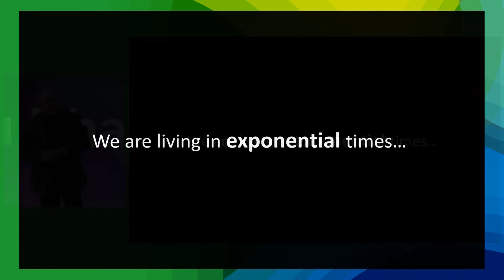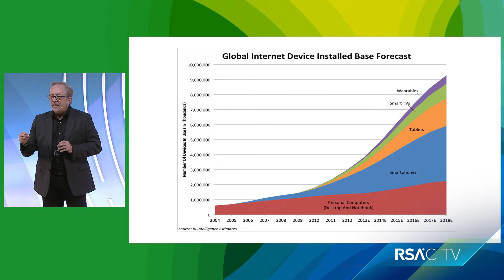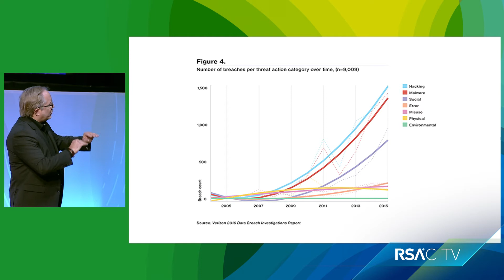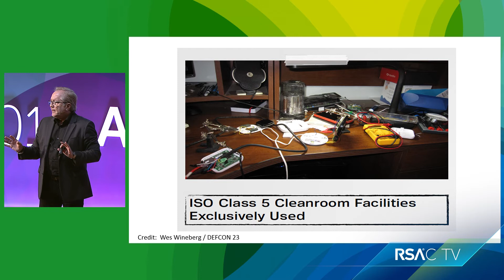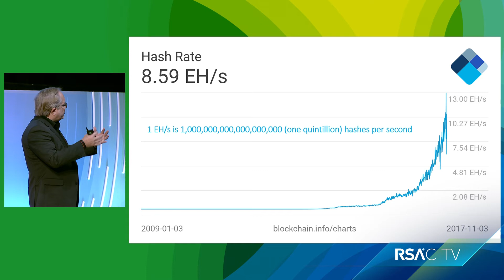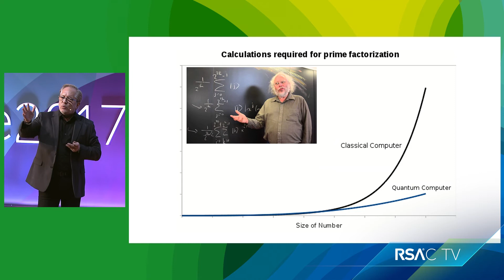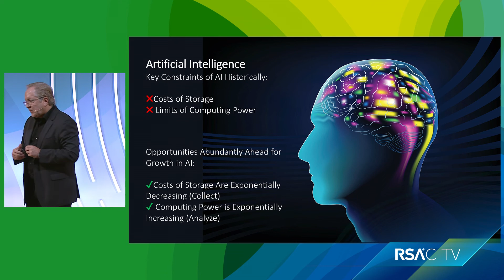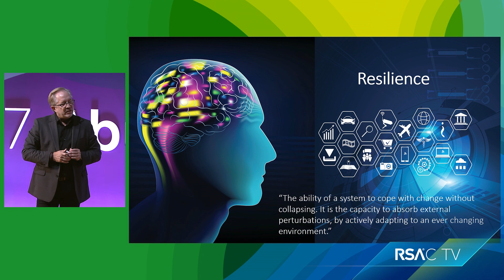The Future of Cybersecurity in the Age of Exponential Change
Eddie Schwartz
Executive Vice President of Cyber Services, DarkMatter

As we look toward 2020, we are well into the fifth wave of technology innovation. And yet, in our profession, we continue to muddle along linearly and struggle with securing the first through fourth waves. This presentation will examine the increasing pace of technology innovation, key unaddressed cyber-risks, and how our profession must begin thinking about the future of information resilience.